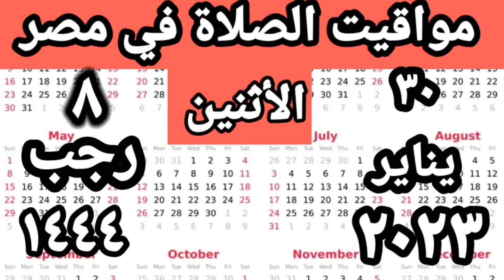مواقيت الصلاة في مصر اليوم الأثنين ٢٠٢٣/١/٣٠/مواقيت الصلاة علي القاهره اليوم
اوقات الصلاة في مصر اليوم الأثنين ٢٠٢٣/١/٢٣
مواقيت الصلاه
موعدرؤيةهلال شهر رمضان
مواقيت الصلاه
موعد الشروق اليوم
اوقات الاذان
النهارده المغرب علي كام
أذان المغرب النهارده الساعه كام
مدفع الأفطاراليوم الساعه كام
مواقيت الصلاة يناير ٢٠٢٣
مواقيت الصلاة
مواقيت الصلاة في مصر
اذان المغرب
مواقيت صلاة المسلمين
اوقات الصلاة
مواعيد الصلاة
اذان العصر
اذان العشاء
توقيت الصلاة
اذان الظهر
صلاة العشاء
مواقيت الصلاة القاهرة
وقت الصلاة
صلاة العصر
اوقات الصلاه
مواقيت الصلاة في القاهرة
اذان
موعد اذان العصر
صلاة الظهر
وقت صلاة الفجر
وقت الاذان
مواعيد الصلاه
موعد اذان العشاء
مواعيد الاذان
المغرب اذان
موعد اذان المغرب اليوم
اوقات الاذان
موعد الاذان
أذان المغرب
توقيت صلاة الفجر
توقيت الصلاه
وقت صلاة المغرب
توقيت الاذان
وقت صلاة
الفجر اذان
مواقيت الاذان
متى يأذن المغرب
موعد اذان
اذن الفجر
متى اذان المغرب
موعد الصلاة
آذان المغرب
مواقيت
ميعاد صلاة الفجر
أذان العشاء
أذان العصر
مواقيت الصلاة الإسكندرية
الظهر اذان
موعد الشروق
توقيت صلاة
موعد الفجر
صلاة المغرب اليوم
أذان الظهر
وقت اذان العصر
مواقيت الصلاة في مصر اليوم الأثنين٢٠٢٣/١/٣٠

رابط قناتي علي اليوتيوب
صفحتي على الفيس بوك
مدونتي الشخصيه علي الفيس بوك